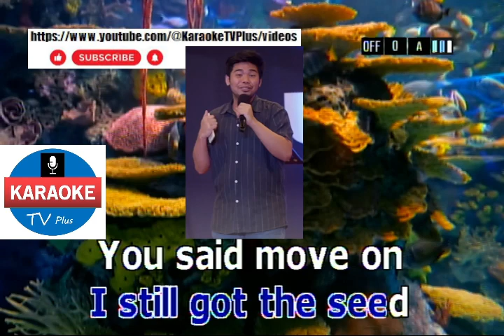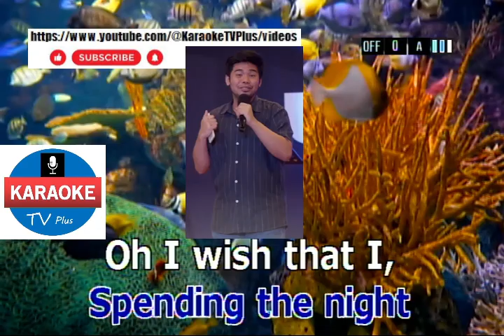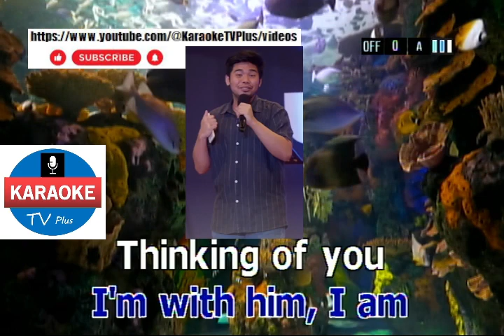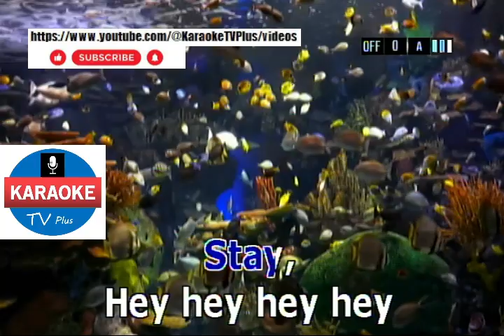Thinking Of You - KATY PERRY (KARAOKE)